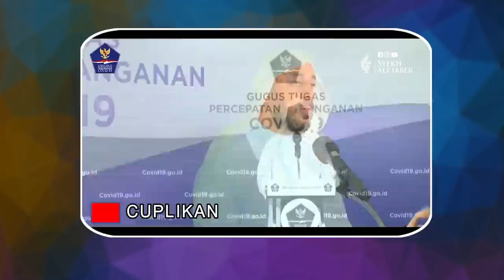SYEKH ALI JABER TAK KUASA MENAHAN TANGIS MENYAMPAIKANNYA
Semoga Apa Yang Disampaikan Gurunda kita Syekh Ali Jaber di video ini dapat memberikan manfaat dan pembelajaran bagi kita semua. Aamiin